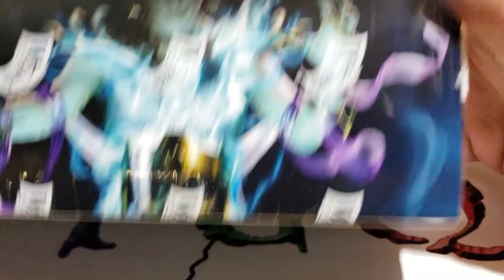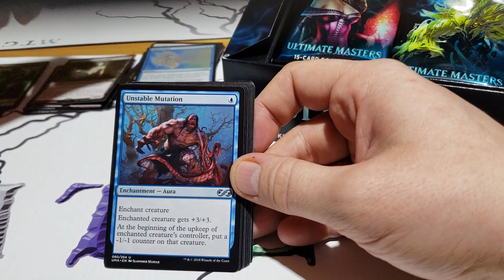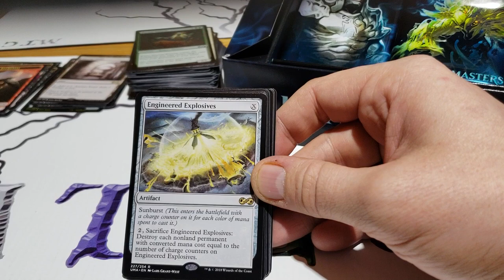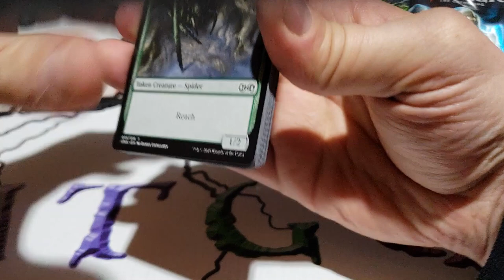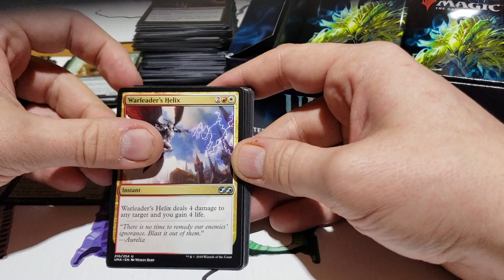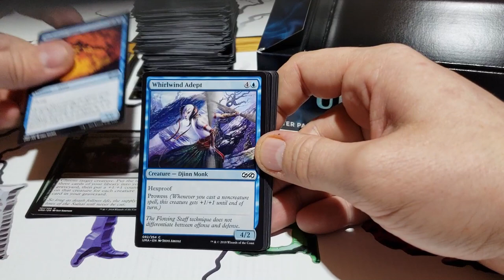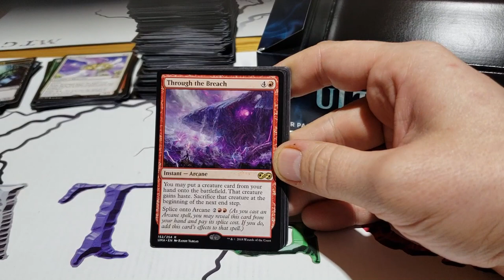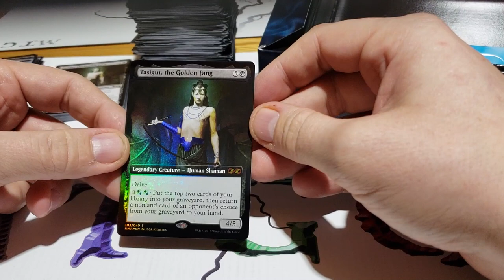On ouvre un boite de Ultimate masters!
Credit